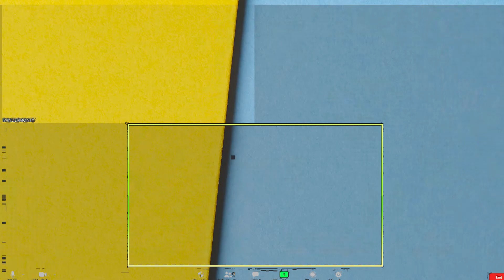No Te Rías Que es Verdad. Episodio #7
¿Es Daniel Alvarado el mejor actor que ha personificado un pantanero?
¿A Cerati Lo mató Caracas o Bogotá?
¿Por qué muchos peloteros criollos tienen finales trágicos?
Respuestas a todas estas preguntas con el invitado de hoy : René Rincón @renerincon el Forrest Gump del periodismo venezolano.